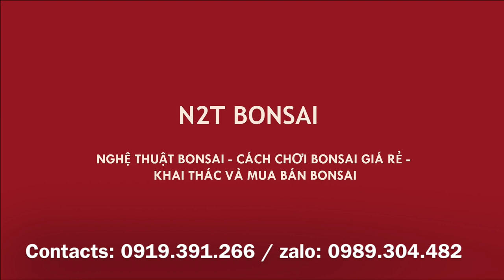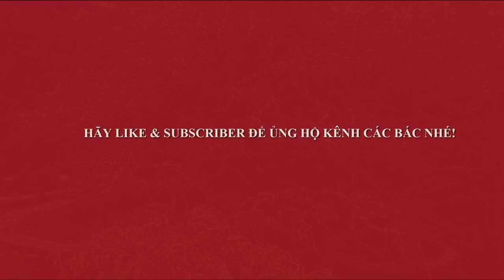ME KHỦNG SAI TRĨU QUẢ GIÁ 50 TRIỆU - CHỢ BONSAI VẠN PHÚC HÀ ĐÔNG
Nhiều me Bonsai khủng tại chợ vạn phúc